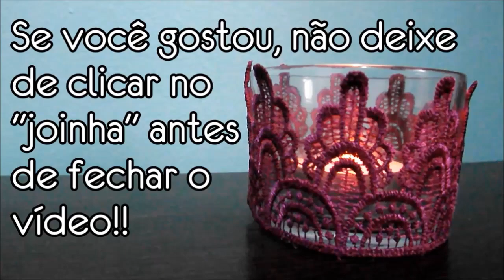DIY: Porta vela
MINHA LOJA!